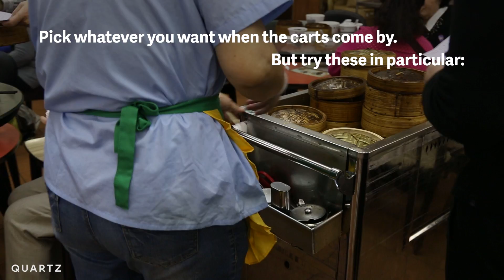How do you eat dim sum? By drinking tea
Dim sum is one of the most popular styles of Chinese food. But to do it right, you have to learn how to drink tea. Here's a guide.